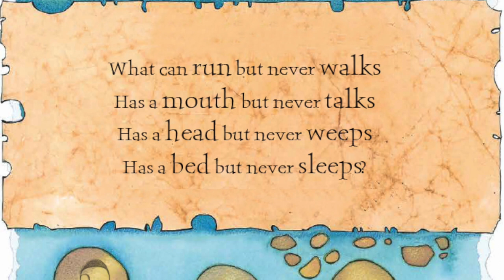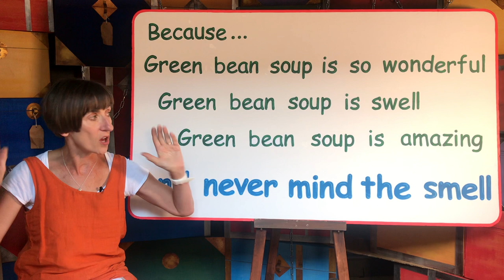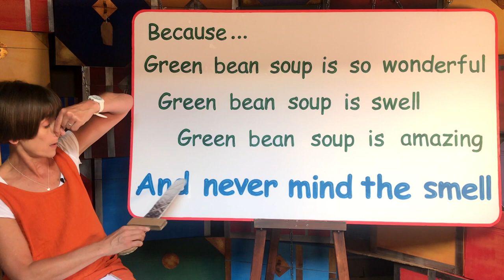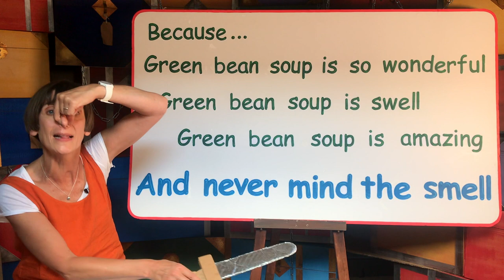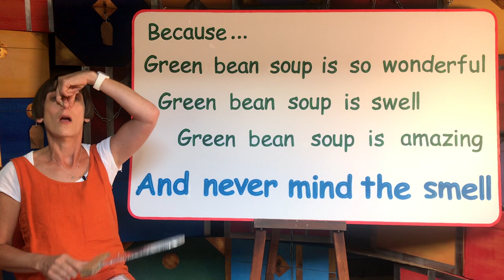Sir Charlie Stinky Socks - The Tale of Two Treasures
Join Sir Charlie Stinky Socks and his creator Kristina Stephenson on a treasure hunting, storytelling, craft making, song singing, rip roaring adventure. A fun filled event for all the family.